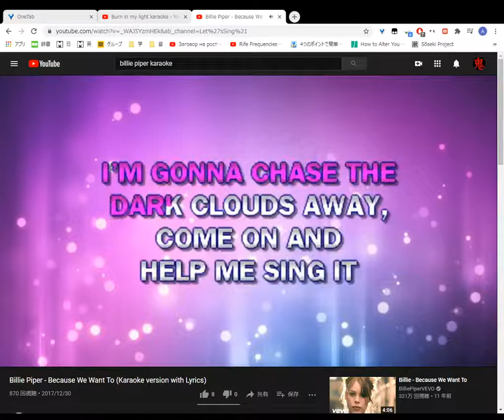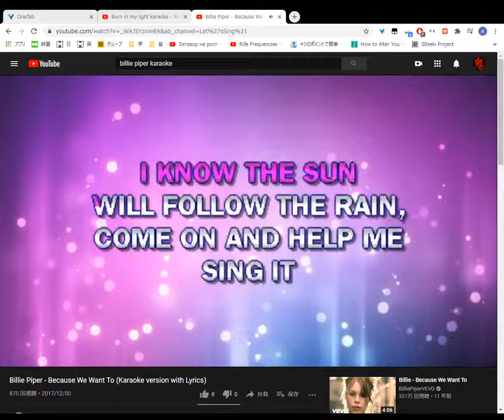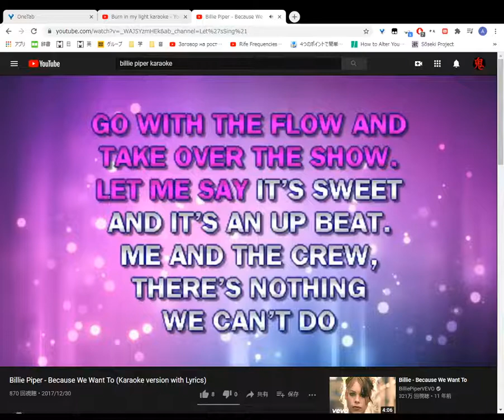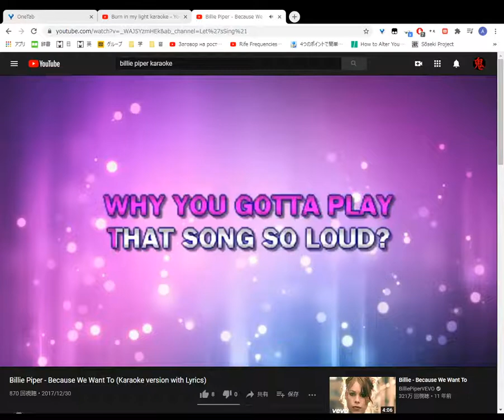Billie Piper Because We Want To Sung Karaoke 2020 12 24 11 36 39